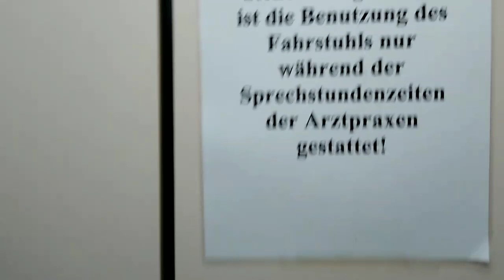Classic 1981 Schindler R-series traction elevator @ Preetzer Chaussee 134, Kiel, Germany.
I think this elevator is original, it is located next to a pharmacy (Centralapotheke)